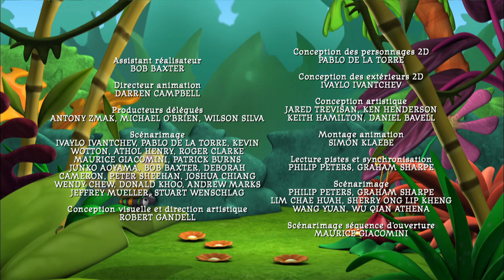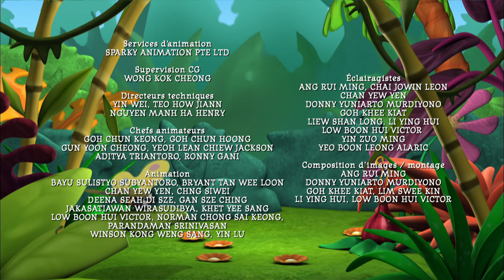Zigby - Basile manque à Zigby (EP. 35)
Basile est accro au cache-trou, un jeu comme le golf, auquel il joue sans cesse. Zigby doit trouver un moyen pour que Basile le dindon revienne jouer avec eux...